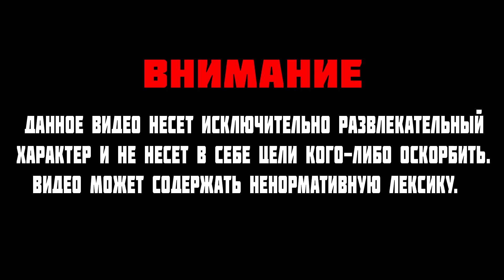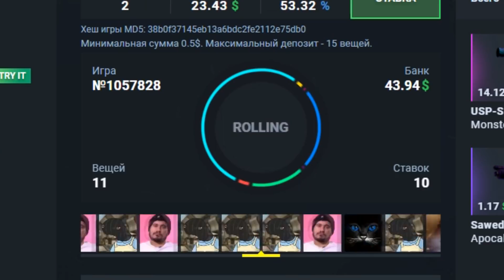S1MPLE И DOSIA ПОКАЗАЛИ ТИМПЛЕЙ HELLRAISERS 2014 НА FPL | S1MPLE С DOSIA И B1T ТАЩАТ НА FPL